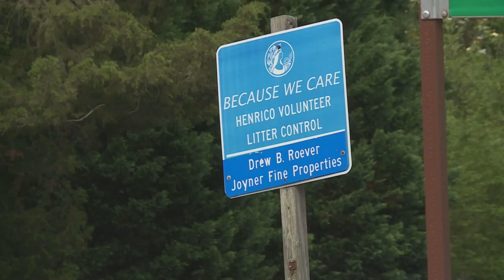Driver charged with DUI in 5-car crash that killed woman, dog on River Road